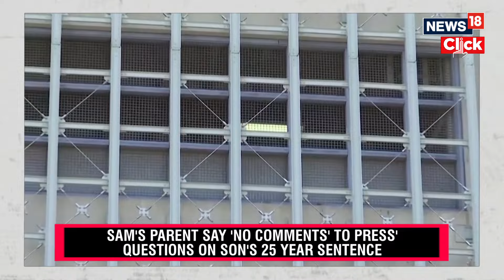'Crypto King' Sam Bankman-Fried Sentenced To 25 Years In Prison | English News | N18V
Sam Bankman-Fried - also known as SBF - has been sentenced to 25 years in prison for stealing billions of dollars from customers of his cryptocurrency exchange FTX